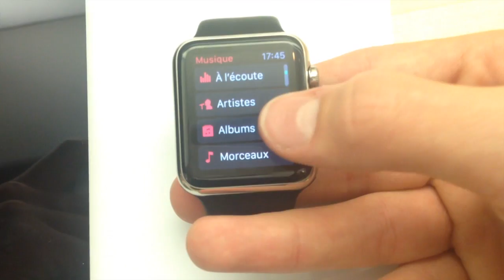Vos avis sur l'Apple Watch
Trois abonnés donnent leurs sur la montre connectée de Apple : l'Apple Watch. Merci à vous trois d'avoir joué le jeu :)

● INFORMATION ●

● ME SUIVRE ●